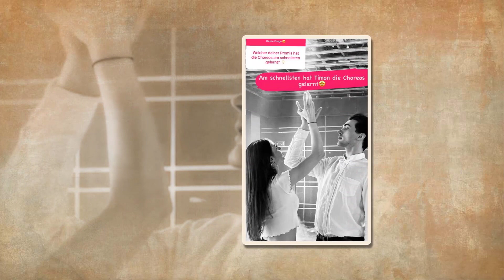Let's Dance: Ekaterina Leonova aktualisiert ihre Beziehung zu Timon Krause, er ist die Nummer eins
Ekaterina Leonova ist dieses Jahr eine der beliebtesten Let's Dance-Figuren. Schön und talentiert, tritt in vielen beliebten Shows auf.
Über kaum ein anderes Liebesleben wird so oft gemunkelt wie über Ekaterina. Und der Mann, dessen Name häufig genannt wird, ist Timon Krause. Kennengelernt haben sich die beiden bei der Teilnahme an Let’s Dance im Jahr 2023.
Seitdem heißt es in der Presse, die beiden seien näher als nur Freunde. Auch nach Ende der Show schürten Fanlieblinge und Psychologen die Gerüchte weiter. Der Grund sind die auf Instagram geteilten Fotos und Reisen.
Auf Instagram teilte sie nun ein Foto mit Timon Krause und sprach über ihren Beziehungsstatus. Ekat lobte Timon...